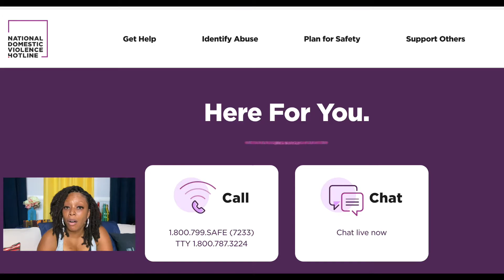OVERWHELMED IN 2020 | TAKE CONTROL!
Depression suicide loneliness is real. If you've been feeling overwhelmed or lost, please take some time to check in on yourself! Get the help that you need and deserve. Do not be ashamed to seek professional help.

Today I just wanted to check in on you because like many of you I have been in a slump or funk too! We all have our ups and downs but the important thing is to get back up. Sometimes we can stand back up on our own and sometimes we need a helping hand to help us to stand.

Take some time to check in with yourself. Take a walk and tap into your feelings. Knowing the problem is half of it solved, so you will be half way on your way to healing and feeling better.

I am praying for all of us. Please take good care of yourself.

Living with an abuser? GO

Too much drinking or smoking weed? GO

Covid-19 stress, loneliness, anger? GO

FUN FACTS: I am really funny and love to make people laugh. Music motivates and soothes me. Gangsta rap for jogging (extra pounds be the enemy) and sounds of ocean waves to calm the beast. If I could wine and dine at five star restaurants every day, I would (I can cook but the Chefs be on point!). Sci Fi is my shit! Twilight Zone, Apocalyptic and Vampires any day. Porsche 356 Outlaw and 1965 Ford Mustang are my favorite sports car. I'd pick a pair of Adidas Superstar Originals over any pair of expensive stiletto. My hometown is Buffalo, New York (Never-mind who you thought I was, I'm Rick James Bitch!) and Mary Jane Girls too! I don't talk about the Buffalo Bills no more. =p